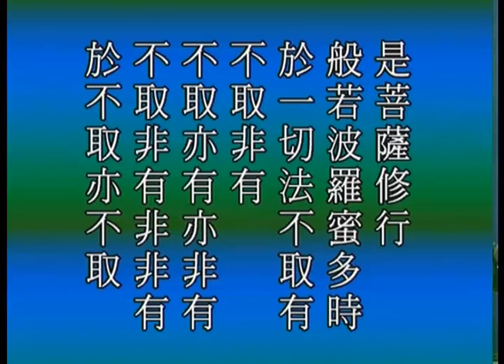大般若經綱要－053－淨空法師